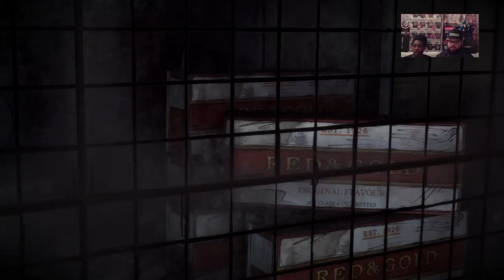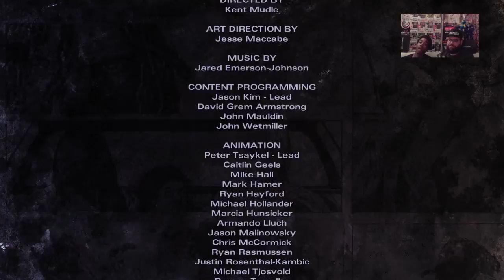The Plug episode 49:Let's play some telltales the walking dead michonne miniseries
The Plug with Rxsuperstar episode 49:Let's play some telltales the walking dead michonne. The Walking Dead: Michonne - A Telltale Miniseries stars the iconic, blade-wielding character from Robert Kirkman's best-selling comic books. Haunted by her past, and coping with unimaginable loss and regret, the story explores Michonne's absence between issues 126 and 139 of the comic book. Over the three episodes of the miniseries, players will discover what took Michonne away from Rick, Ezekiel, and the rest of her trusted group… and what brought her back. Also Talk some anime ,movies,tv-shows ,sports,wrestling & a little bit of everything. Sit back ,relax. Grab some popcorn  & enjoy the show.